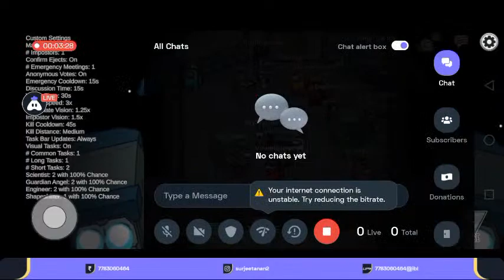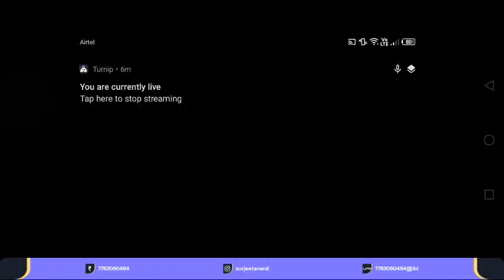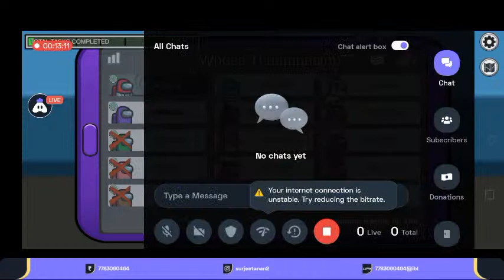English Among Us : 👍 Good stream | Playing Solo | Streaming with Turnip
Today I am streaming amongus. Other popular games:
PUBG Mobile
Garena Free Fire
Among Us
Call of Duty Mobile
Fall Guys
Fortnite
Roblox
Minecraft